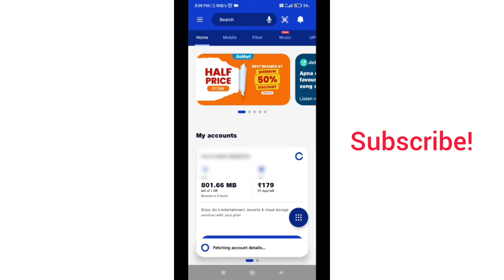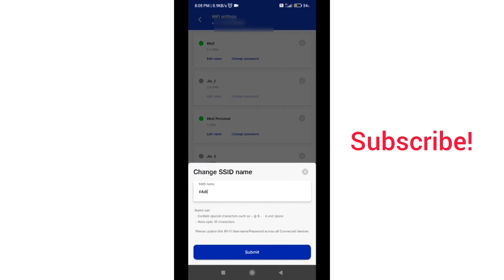Jio fiber wifi ka password change kaise kare , mobile se | How to change jio fiber password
jio fiber ka password change kaise kare
jio wifi ka password change kaise kare
jio fiber use kaise kare
jio fiber install kaise kare
jio fiber ka password mobile se change kase kare
wifi ka password change kaise kare
wifi not working problem solve
jio wifi password change kaise kare
how to change jio wifi password
jio to change jio fiber password